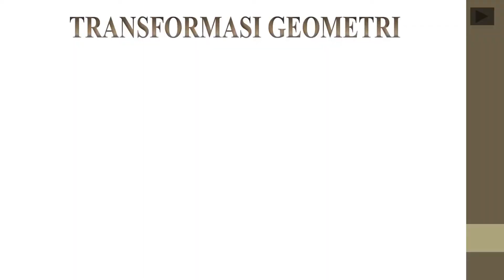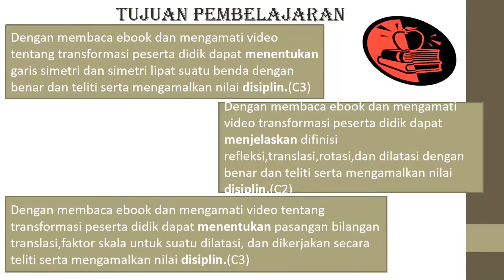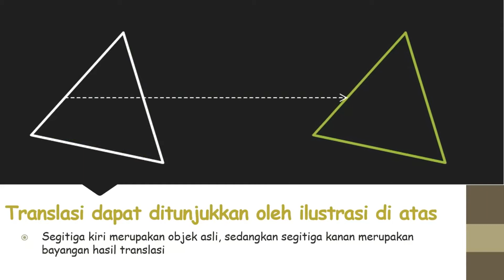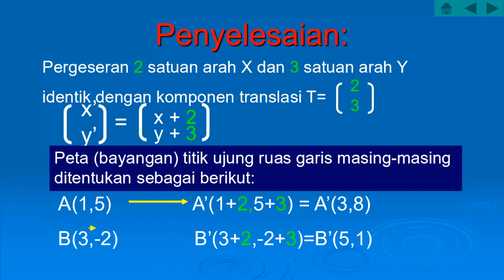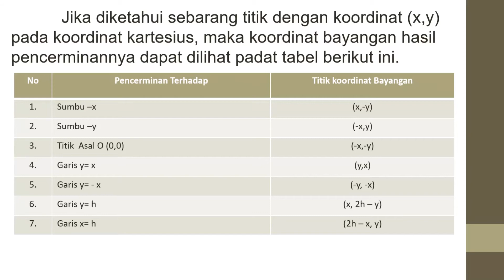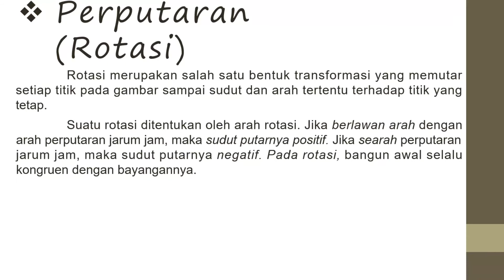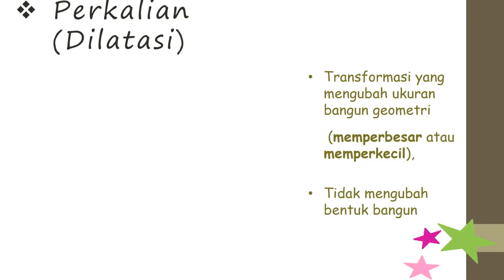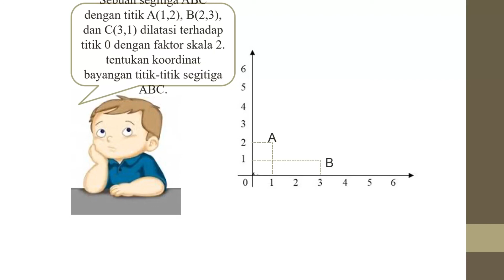5_3_MM: TRANSFORMASI GEOMETRI (RS,FP,AB)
VIDEO PEMBELAJARAN SMP SANTA MARIA KABANJAHE
KELAS 9 SEMESTER 5 JILID 3